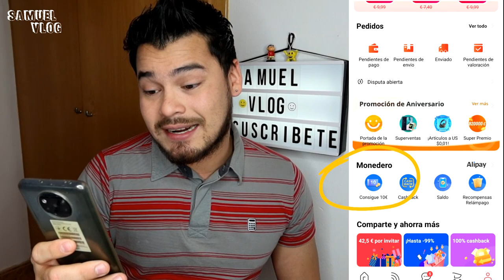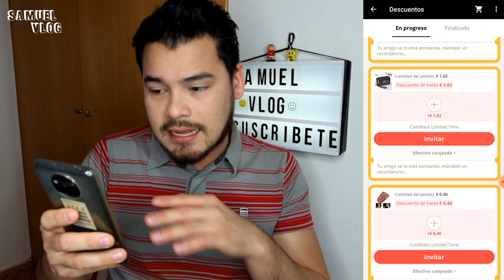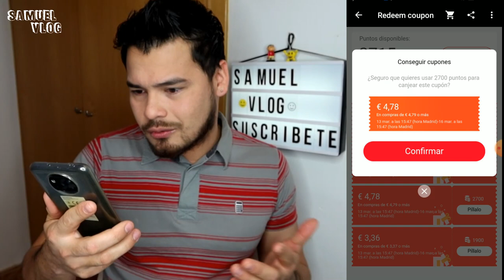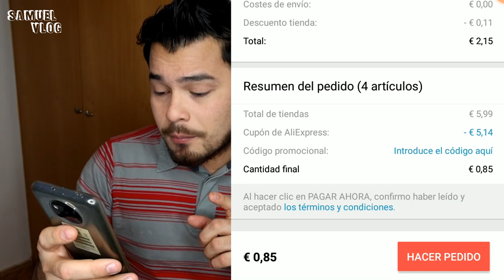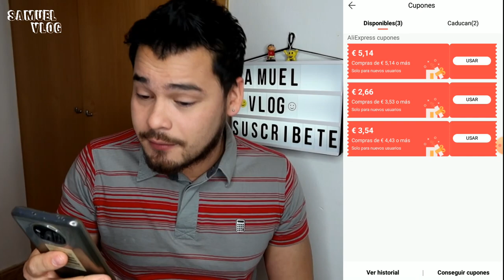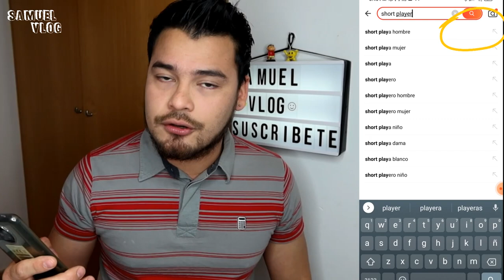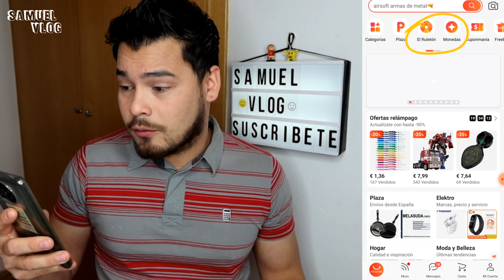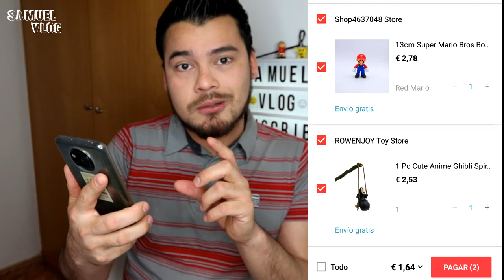COMPRA GRATIS en ALIEXPRESS Consigue CUPONES productos GRATIS| CONSEJOS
registrandote con este enlace
Hey mis amigos por aca les dejo mi ultimo video ,Aliexpress se ha hecho famoso por la gran cantidad de productos disponibles en su catálogo a un precio muy bueno. Pero a pesar de encontrar buenos precios, hay diferentes trucos que solo los que mas usamos esta pagina conocemos y que nos permiten bajar el precio de cualquier artículo al más bajo en toda la web.
también podemos disfrutar de sus innumerables descuentos y cupones, descubrir productos espectaculares que no sabías que existían.
En este vídeo te enseñare algunos consejos para moverte por la tienda y encontrar artículos a 1 céntimo, con envío incluido